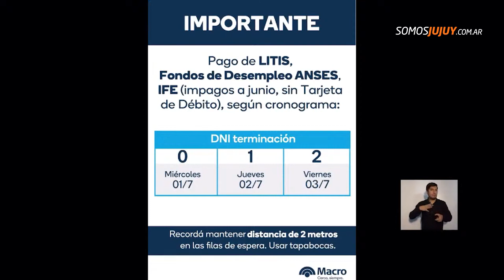A partir de este miércoles pagarán por ventanilla IFE impagos al mes de junio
Se abonará según finalización de DNI y a aquellas personas que no tienen tarjeta.